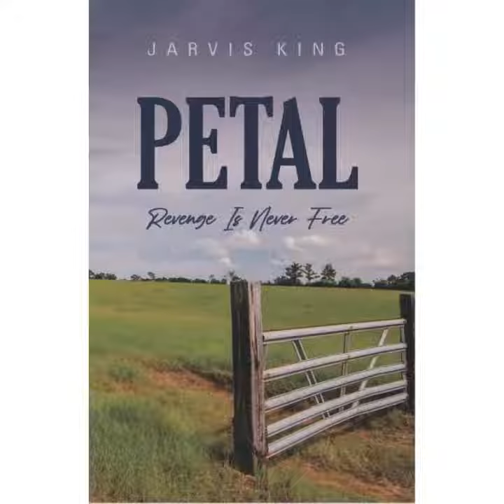PETAL - by Jarvis King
In the quaint southern town of Petal, Mississippi, Joe Ellis Keene is surrounded by a cast of colorful characters. There’s a UFO chasing constable, a wise one-armed gardener, Cap’n Graybeard, a music loving macaw, and the “old farts” at The Country Kitchen, who are determined to keep secret the location of an impending explosives demolition.

School’s out and twelve-year-old Joe Ellis is rollicking through a summer of hilarious adventures with his dog, Sam, and best friend, Jimmy, until a horrible secret shatters childhood illusions. Their friend, Petal, named for their hometown, is being pimped out for drugs by her alcoholic father, Rand Watson. With his secret love for Petal, a manipulative character defect and a penchant for revenge against bullies, Joe Ellis becomes disturbingly obsessed with vengeance. After Watson attempts to kill his beloved Sam, Joe Ellis and Jimmy devise and carry out a vicious plan of retribution which goes terribly wrong. As the boys agonize over possible criminal ramifications for the scheme’s unforeseen outcome, Joe Ellis, confounded by a daughter’s unconditional love for her abusive father, fears that Petal will despise him should she discover the truth of his actions.

Set in 1975, in small-town America, with a rope swing and a swim-hole, Friday nights at the skating rink, trespassing to fish a farmer’s pond, daredevil challenges and Dixie Youth baseball, PETAL: Revenge Is Never Free is sure to delight and entertain readers of all ages.

Jarvis King is a carpenter, writer and author of two other books: No Road for Cowards, an action, adventure novel and Y'all Ain't Gonna Believe This, a collection of short stories about hunting in Mississippi. He lives with his wife, Cindy, on a small farm in Bogue Chitto, Mississippi.